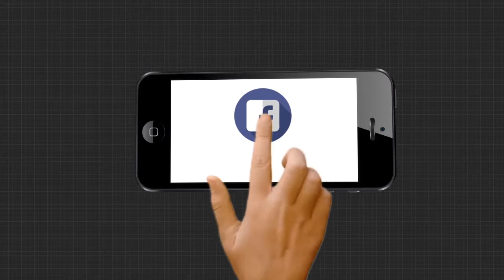ପଜେଟିଭ ନେଗେଟିଭ ର ଖେଳ|TheArgus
ପଜେଟିଭ ନେଗେଟିଭ ର ଖେଳ
Big Breaking